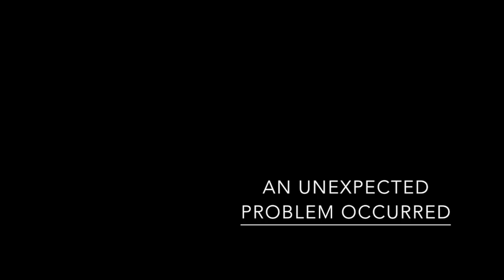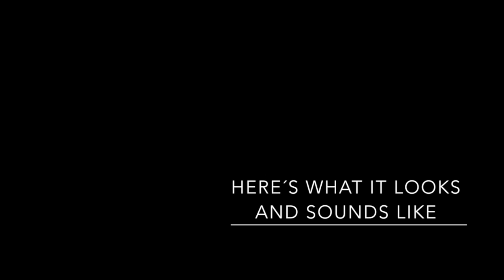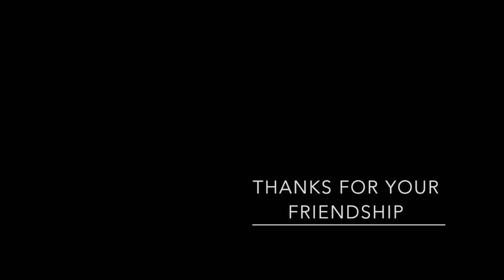Joe Paranee´s Flute Part 2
Joe´s Paranee´s Native American Style Flute Part 2

My first attempt on carving a flute for Joe did not turn out as expected ...

This is my second attempt .